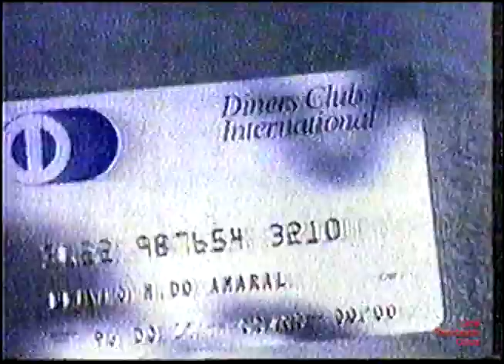Comercial Antigo - Diners Club International - 1996